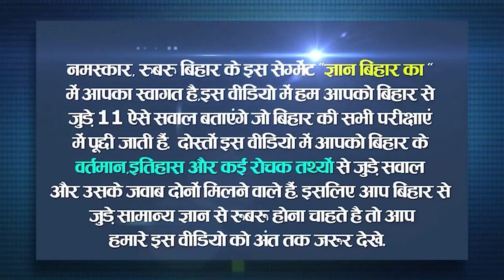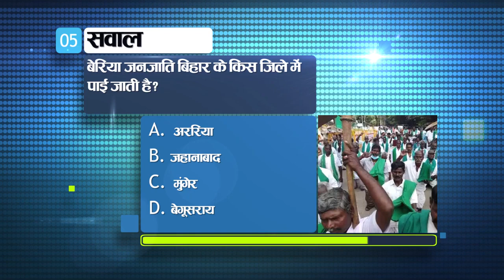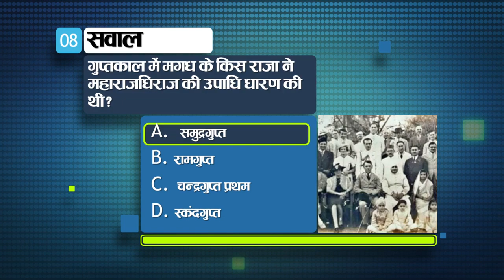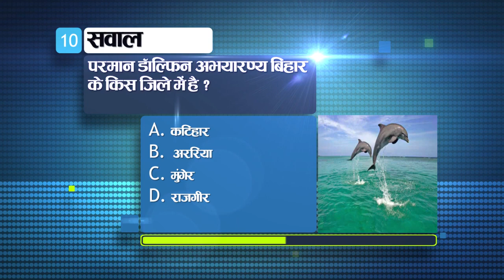Bihar Gyan Get General KnowledgeGK 2022,History and Facts in hindi Bihar Patna, Arya, Buxar